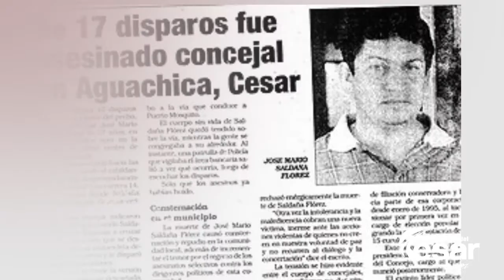Gob de @francoOvalle y la Unidad de Víctimas, conmemoraron el Día de las Víctimas del Conflicto